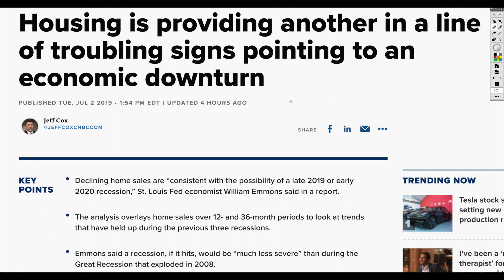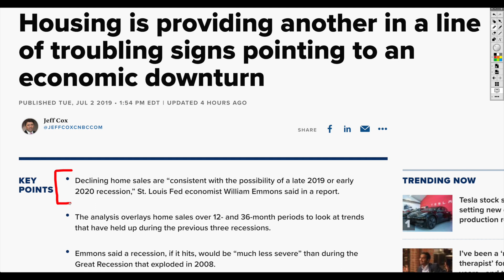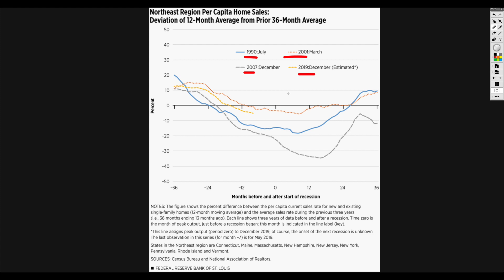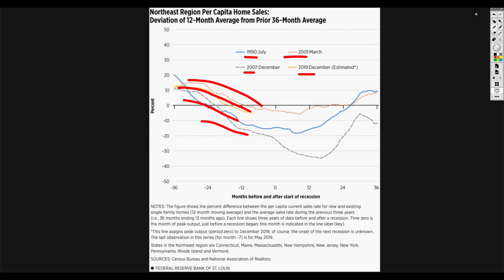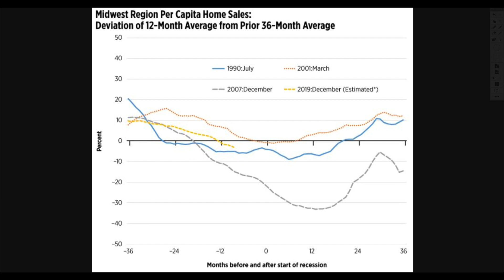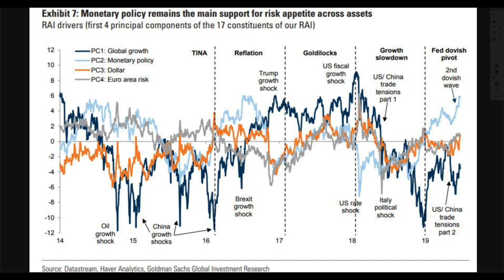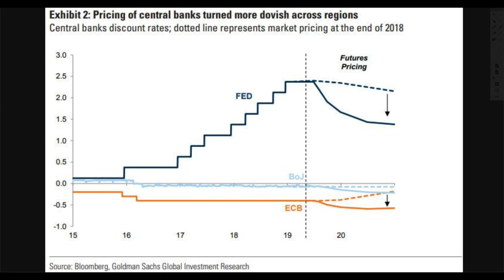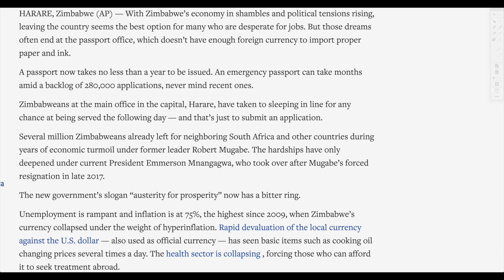The Fed Just Admitted Data Shows Recession Late 2019 or Early 2020!